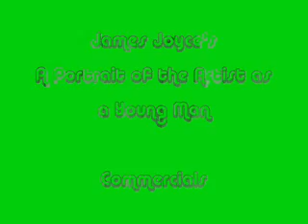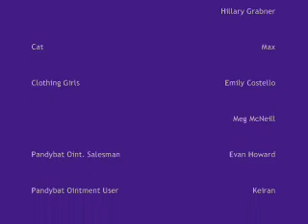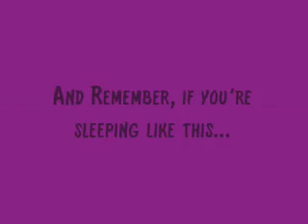MEG MCNEILL CLASS PROJECT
Portrait of an Artist